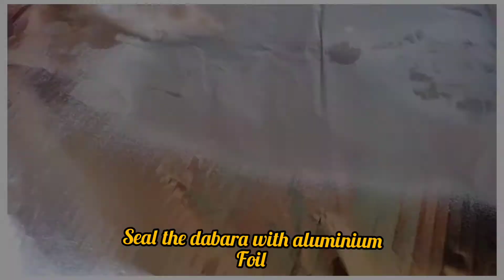My style of veg dum biryani | Easy homemade biryani | Hyderabadi veg dum biryani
LINK FOR HOMEMADE ONION KA SALAN FROM OUR CHANNEL :
Hello guys hope you people are doing good ..thoday i'm gonna share you sime and easy homemade veg dum biryani
I N G R E D I E N T S :
*Fried onions - 1 cup
*Carrot - 2
*French beans  9-10
*Potatoes - 2
*Green peas - 2tbs
*Chillies 9-10
*Saffron water -200 ml
*Ginger garlic paste -3 tbs
*Kashmiri red chilli powder -3 tbs
*Cumin seeds podwer -1tbs
*Curd -2cups
*Sahjeera -2tbs
*Bay leaf -2tbs
*Kapok buds -2
*Cloves 5-6
* Basmati rice -2 glasses
 P R O C E S S :
*Take a pan and add all the vegetables and cook about 70%.
*To marinate add Kashmiri red chilli powder -3 tbs
*Curd -2cups
*Ginger garlic paste - 1tbs
*Fried onions - 2-3 tbs
*Mint leaves and coriander leaves
*marinate well for 20-25 minutes
*Now take another silver dabara and add water to boil rice and add required species
*Sahjeera -2tbs
*Bay leaf -2tbs
*Kapok buds -2
*Cloves 5-6
*Cook the rice about 70% and remaining 30% will be cooked in dum
*Now add rice into marinated vegetables layers by layers
*Now add fried onion and mint leaves and saffron water
*Cover with the aluminium foil and dum the biryani for 30-35 minutes in lo to medium flame
*And then now its ready to serve
Musician :iksonmusic